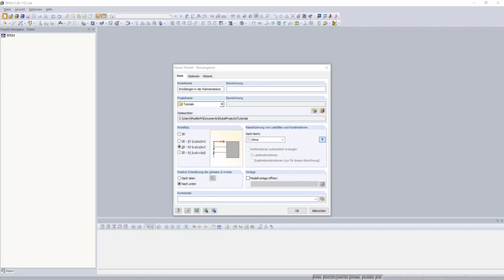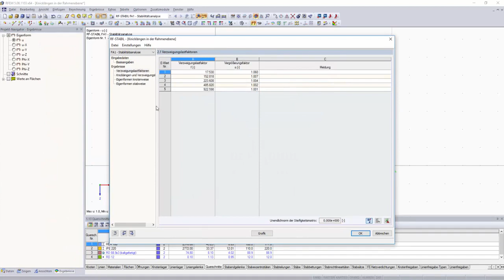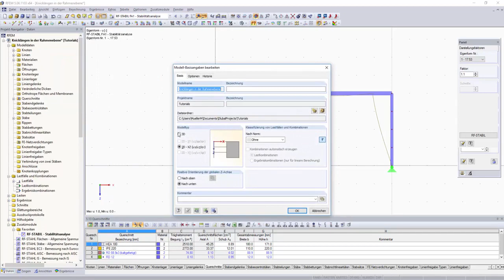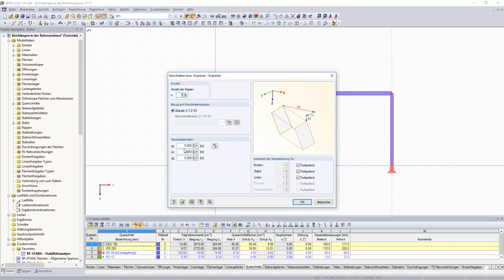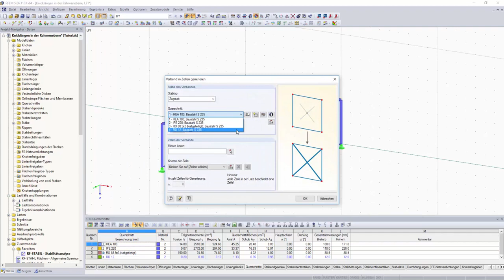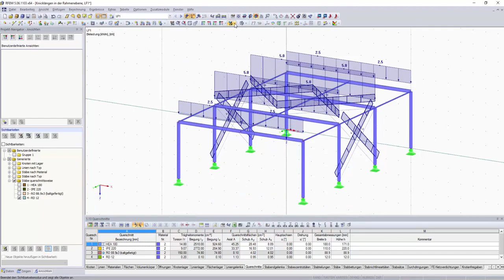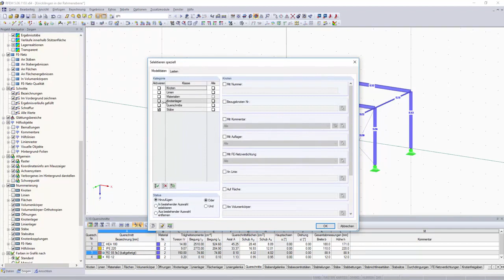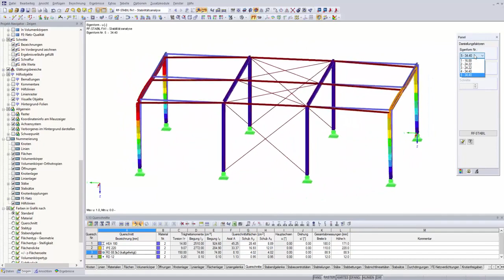RFEM 5 Tutorial für Studenten | 010 Knicklängen in Rahmenebene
Dieses Tutorial erklärt, wie Knicklängen eines Hallenrahmens in der Rahmenebene mittels des RFEM-Zusatzmoduls RF-STABIL ermittelt werden. Außerdem werden hier folgende Themen behandelt:
► Vergleich der Ergebnisse mit den Rahmenformeln
► Modellierung des Systems in 3D
► Knickfiguren im Gesamtsystem